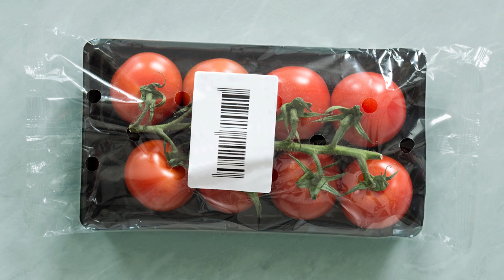5 Erfindungen die unser Leben für immer verändert haben!